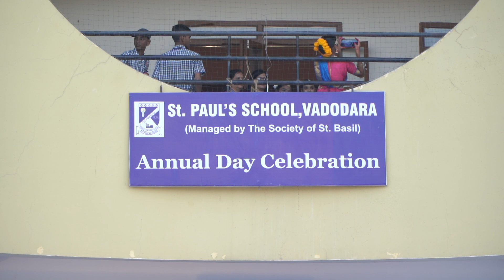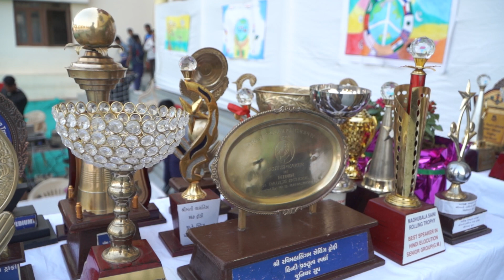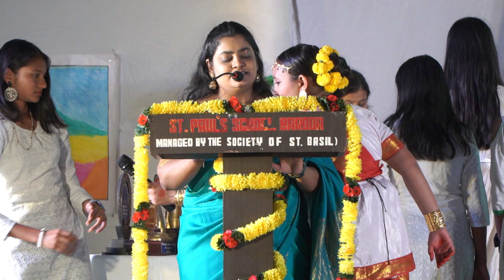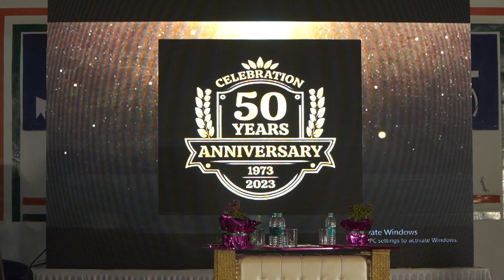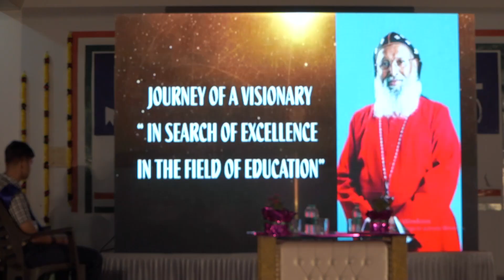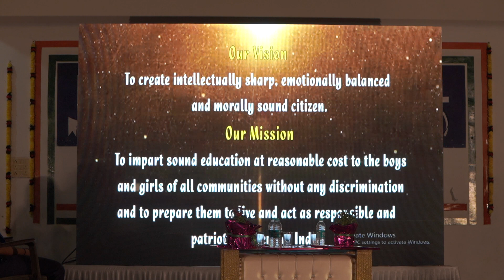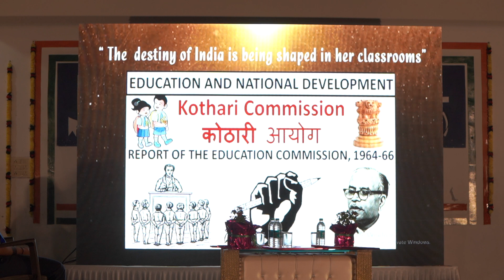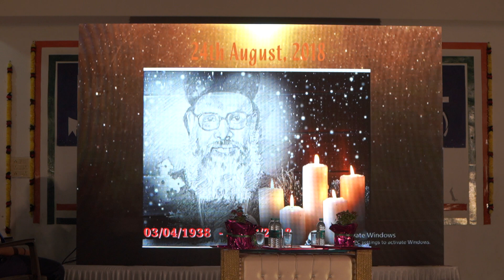Annual Day Celebration of St. Paul's School, Koyali, Vadodara -Public Meeting 2023-24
Public Meeting 2023-24 - St. Paul's School, Koyali, Vadodara